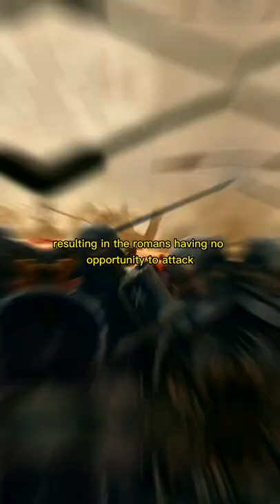Rome's worst defeat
Become a channel member and recieve the following benefits:

• A badge which marks one as a member of History Documentary's legions!
• Exclusive emojis!
• Prioritised replies to your comments!
• Access to new videos a day before going live (so you can get those comments in nice and early)!